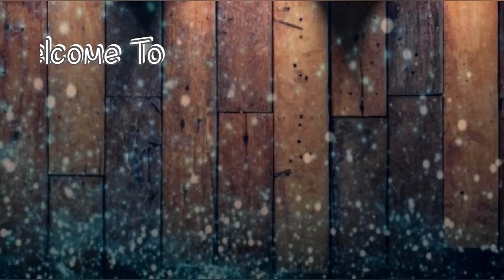King Fish / Surmai / Neymeen Cleaning and Cutting - Fish Series - 4K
Mumbai Mallu Family presents

Message or Drop a comment to request your favourite dishes and we will come up with easiest recipes for you to try them

Food | Art | Travel
Eat Healthy and stay Safe

You may check us out on

Mumbai Mallu Family by Prajeesh provides updated & authentic information about the latest trends in Food, Travel, DIY, and ART